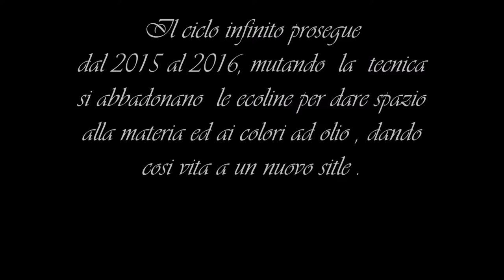Roberto latini Smug